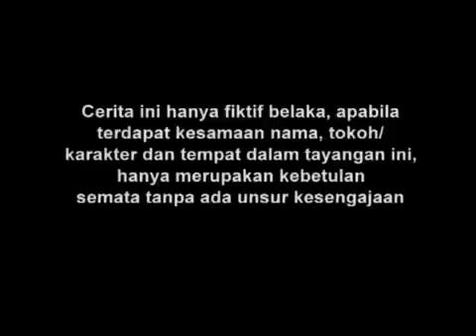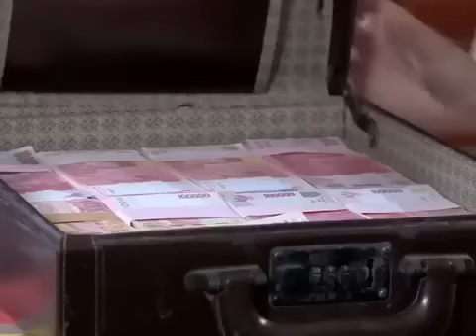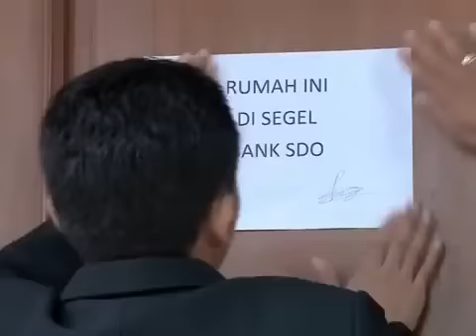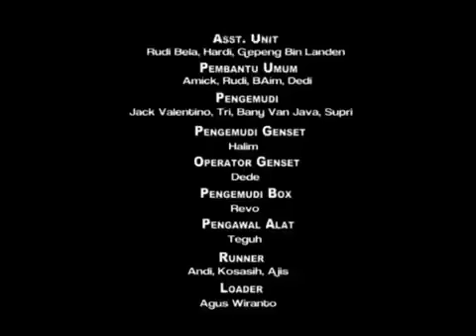FTV Hidayah - Dendam Suami Teraniaya